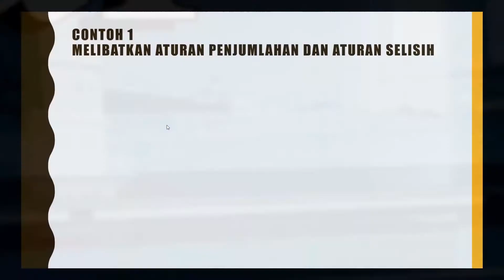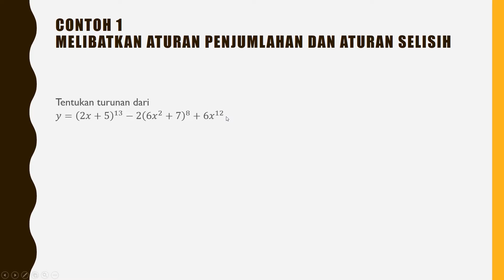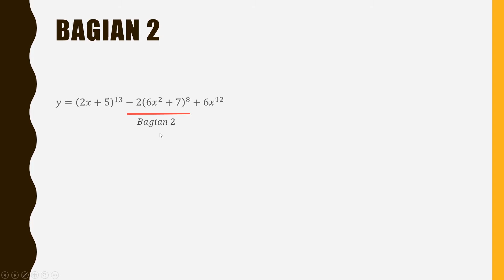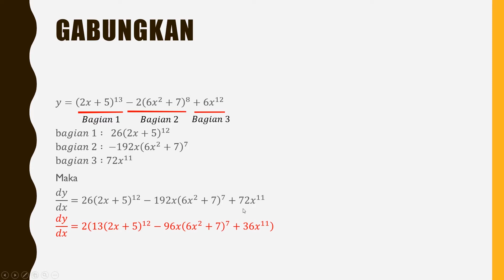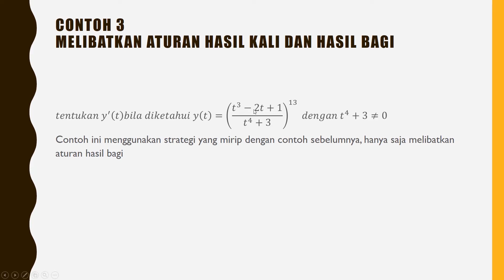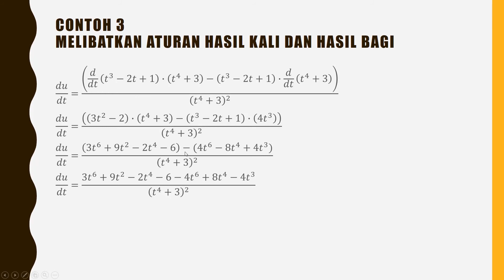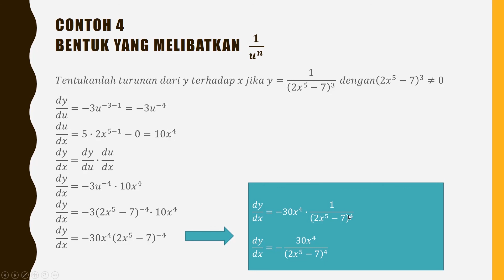Materi 17 - Contoh Aturan Rantai yang melibatkan aturan lainnya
Lanjutan dari materi 16 Matematika Wajib